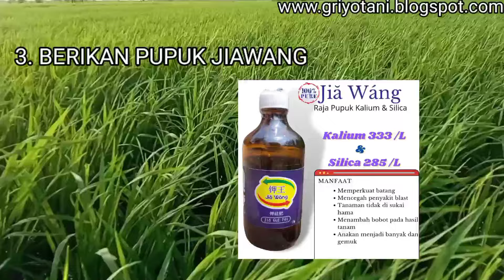3 CARA AMPUH AGAR PADI TIDAK DIRUSAK TIKUS ANAKAN TETAP BANYAK DAN SUBUR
CARA AMPUH AGAR PADI TIDAK DIRUSAK TIKUS ANAKAN TETAP BANYAK DAN SUBUR